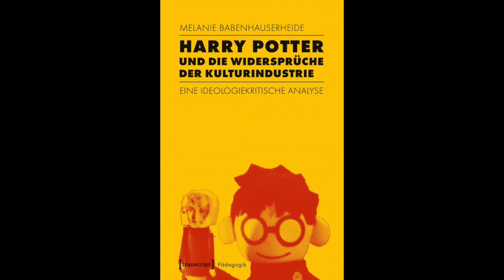M. Babenhauserheide - Harry Potter & die Widersprüche der Kulturindustrie: Nostalgie & Fortschritt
Aus: Babenhauserheide, Melanie: Harry Potter und die Widersprüche der Kulturindustrie. Eine ideologiekritische Analyse. 2018 Transcript-Verlag, Bielefeld. 532 Seiten
Teil 2: Harry Potter bezaubert die Welt, wie sie ist / Kapitel 4 Von Neid, Geld und Waren in der zauberhaften Ökonomie / 4.4 Nostalgie und Fortschritt / 4.5 Zwischenfazit

J.K. Rowlings erfolgreiche Romanreihe um den Charakter Harry Potter hat weltweit die Fans begeistert und ist in die Bildungserfahrungen einer ganzen Generation eingegangen. Inwiefern bestätigen und überschreiten die Romane dabei gesellschaftliche Herrschaftsverhältnisse? Während die Reihe bislang oft als entweder affirmativ oder emanzipatorisch verstanden wurde, betrachtet diese erste umfassende Reflexion aus der Perspektive der Kritischen Theorie Adornos die ideologischen Widersprüche anhand der Themen Ökonomie, Tod, Diskriminierung, Recht, schulische Autorität und Kulturindustrie, die sich um das Querschnittsthema ›Erwachsenwerden‹ gruppieren. Die Konflikte, die die enthaltenen Widersprüche auf Seiten der Fans provozieren, enthüllen eine Dialektik der Kulturindustrie in Bezug auf (Halb-)Bildung heute.

Melanie Babenhauserheide (Dr. phil.) arbeitet als Lehrkraft für besondere Aufgaben an der Fakultät für Erziehungswissenschaft der Universität Bielefeld. Sie promovierte an der Johann Wolfgang Goethe Universität zu Frankfurt am Main und wurde für ihre Dissertation mit dem Peter Lang Nachwuchspreis ausgezeichnet.

KAPITEL-ÜBERSICHT

Frontmatter
Inhalt
Danksagung

VORBEREITUNGEN FÜR EINEN BESUCH DER FRANKFURTER SCHULE IN HOGWARTS
1. Efeu, Prismen und Scheidewege: Einleitung und Einführung
2. Theoretische und methodologische Grundlagen

HARRY POTTER BEZAUBERT DIE WELT, WIE SIE IST
3. Einführung zur Analyse: Der Erfolg der Harry Potter-Reihe und Konflikte der Adoleszenz
4. Von Neid, Geld und Waren in der zauberhaften Ökonomie
5. Entwicklung im Schatten des Todes
6. Diskriminierung und Stereotypie
7. Law and Disorder: Repression und (Selbst-)Justiz
8. Autoritätsverhältnisse in Hogwarts
9. Gilderoy Lockhart als Lehrer in "Verteidigung gegen die dunklen Künste" der Schönheit und der Kulturindustrie
10. Zum Schluss

Siglenverzeichnis
Literatur
Bilder-, Film- und Musikverzeichnis